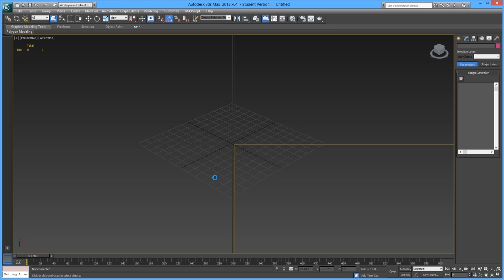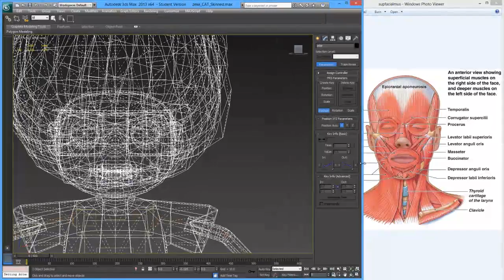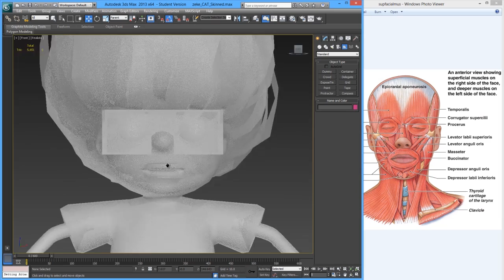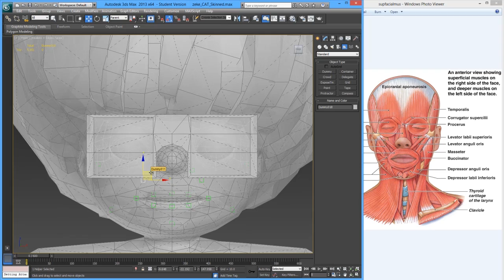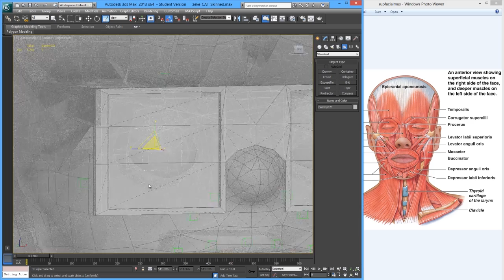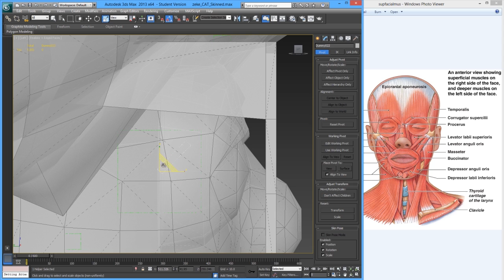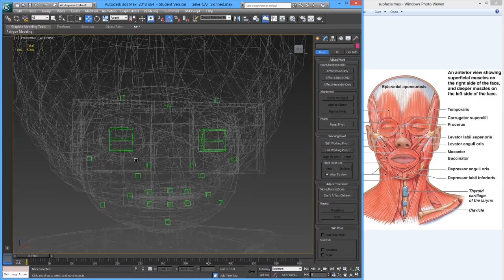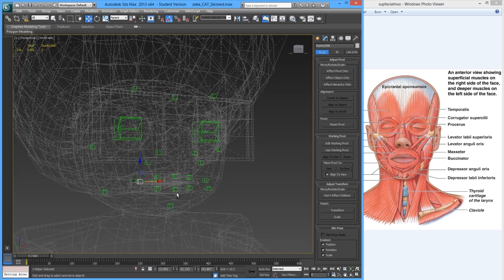Setting Up Facial Bones For Animation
This tutoial looks at creating bones for the face via helpers. I would like to point out that since doing this tutorial i have eliminated the frontal bone so this is no longer necessary. Also include an extra bone for the tongue (these things happen when you only get 50 minutes sleep lol).